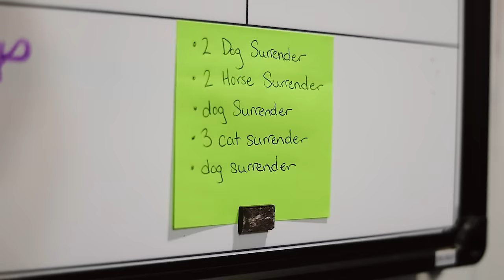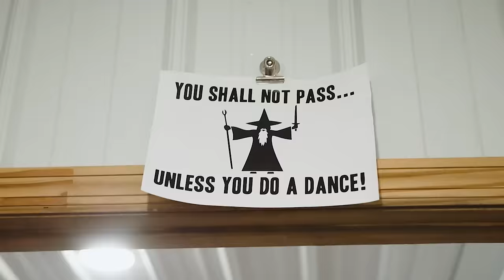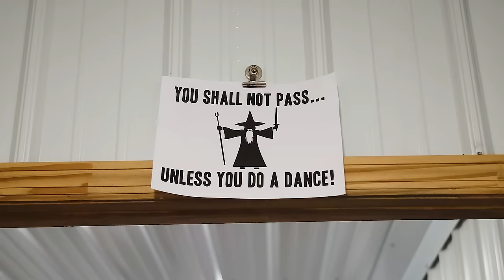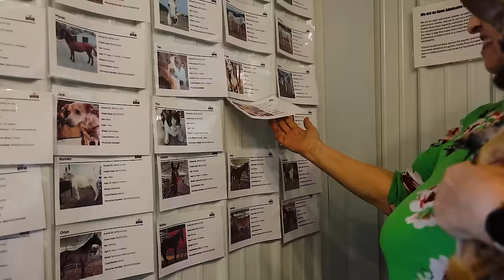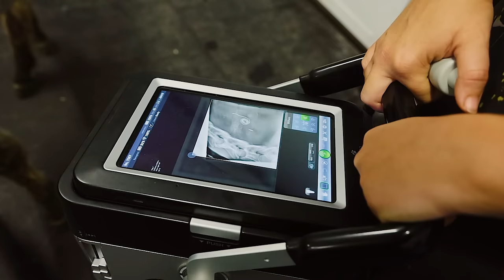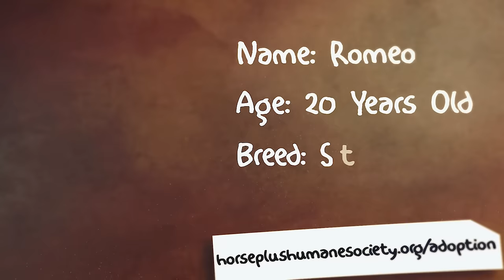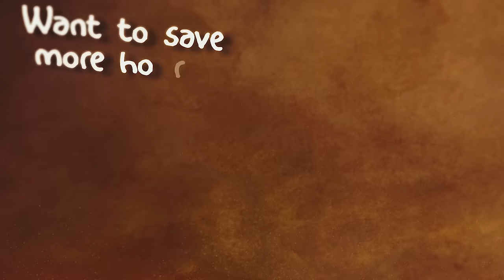Runaway Steers - Horse Shelter Heroes S4E26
In this episode of Horse Shelter Heroes, John shows the team some good vibes and gets into trouble with some angry steers! Doctor Nancy is back from continuing education in equine dentistry, the staff gets free lunch, and an awesome demonstration of a new medical tool from Midwest Veterinary Supply! Tawnee and Jason give us a behind-the-scenes look at Hooker Ranch Equine Refuge for Season 4 of Horse Rescue Heroes. We hope you enjoy all this and more in this week’s episode!